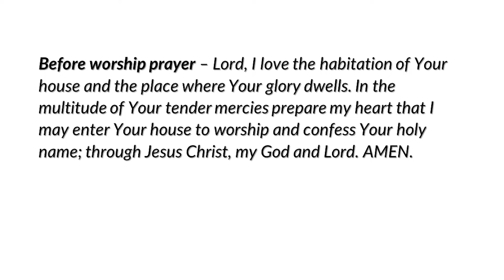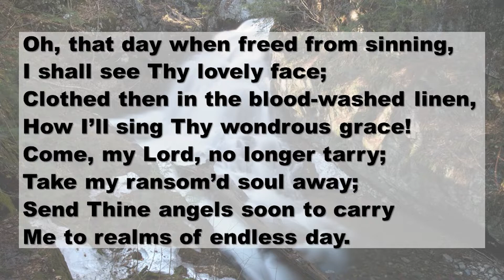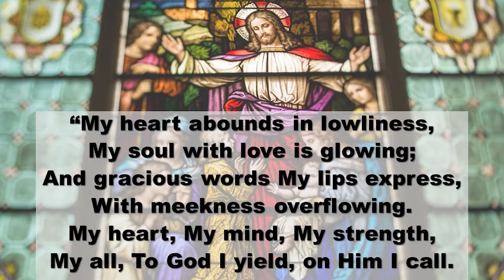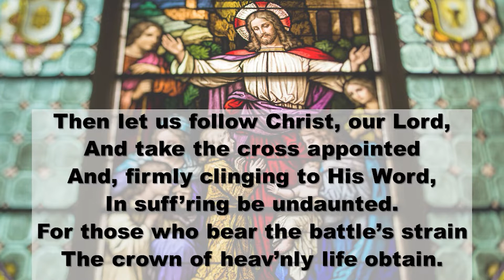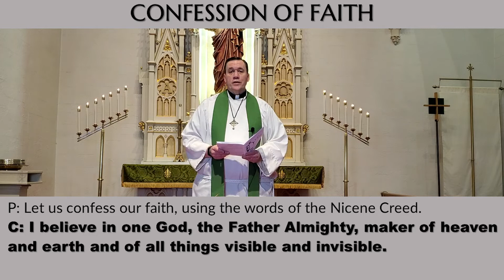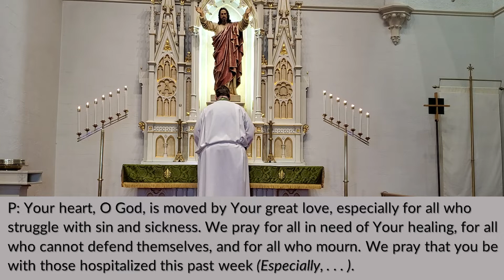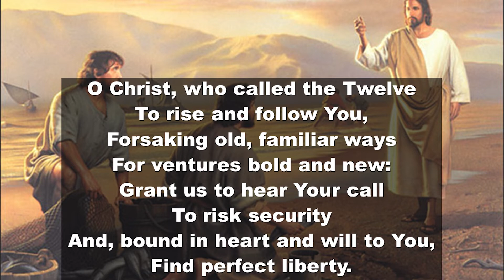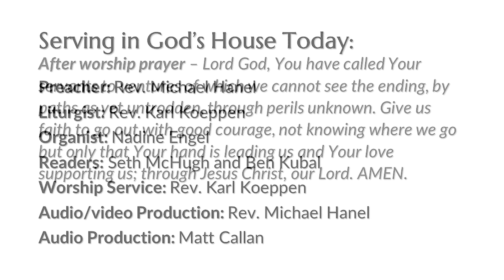Fourth Week after the Epiphany Online Worship Service (Jan. 31, 2021)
Portions of this service may be copyrighted under:
Reprinted with permission. Scripture quotations taken from THE HOLY BIBLE, NEW INTERNATIONAL VERSION®, NIV®. Used by permission. Music: Music re-printed through CCLI License #640335 or through hymnal/songbook ownership or song is Public Domain and not copyrighted. LSB686 - Come, Thou Fount of Every Blessing: Text and Music: Public domain; LSB688 -"Come, Follow Me," the Savior Spake: Text (sts. 1–5) and Music: Public domain; LSB856 - O Christ, Who Called the Twelve: Text (sts.